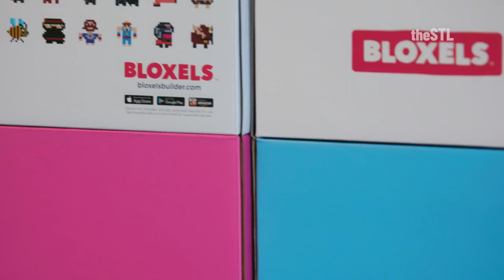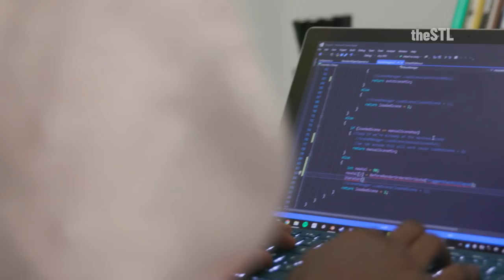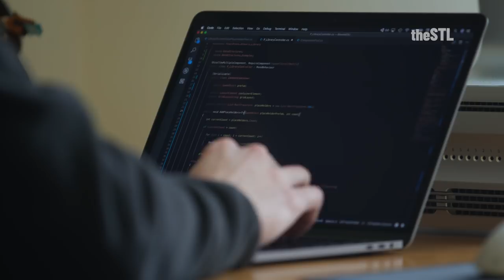Game On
With dozens of studios, courses and events, St. Louis is becoming the nation’s next video game development hot spot.